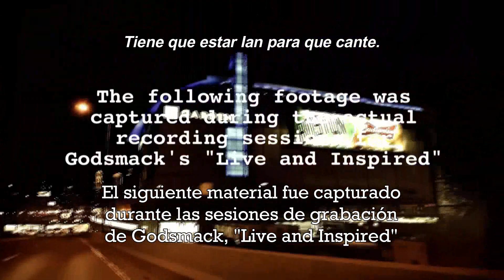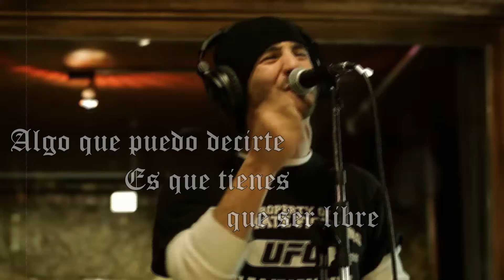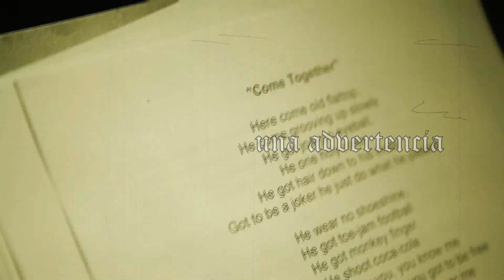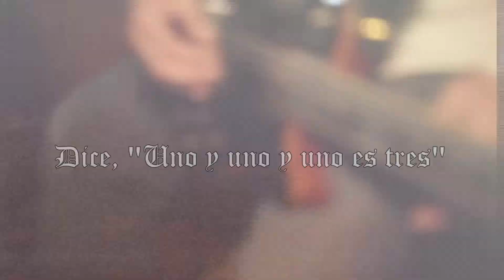Godsmack - 'Come Together' Beatles Cover - Subtitulado Español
Cover de Los Beatles, compuesta por Paul McCartney y John Lennon.
Del álbum en vivo y de covers, "Live & Inspired" (2012).

Here come old flat top
He come groovin' up slowly
He got joo joo eyeballs
He one holy rollers
He got hair down to his knees
Got to be a joker
He just do what he please

He wear no shoeshine
He got toe jam football
He got monkey finger
He shoot Coca Cola
He say 'I know you and you know me'
One thing I can tell you is
You got to be free

Come together, right now
Over me

He bag production
He got walrus gumboot
He got Ono sideboard
He one spinal cracker
He got feet down below his knees
Hold you in his armchair
You can feel his disease

Over me

He roller coaster
He got early warning
He got muddy water
He one Mojo filter
He say 'one and one and one is three'
Got to be good looking
'Cause he's so hard to see

Over me

Come together
Come together, ah
Come together, na na na na na na yeah
Come together
Over me